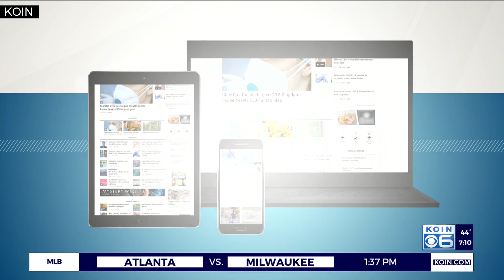I-84 lanes to close Friday for pedestrian bridge installation